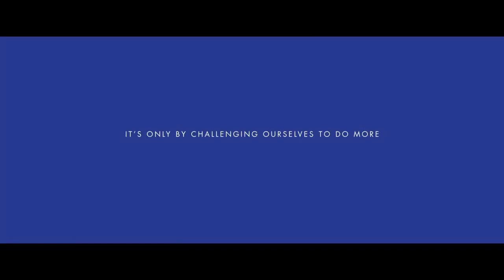IF GILLETTE SOLD GUMBALL MACHINES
What if Gillette sold gumball machines instead of razors. How would their ad look?